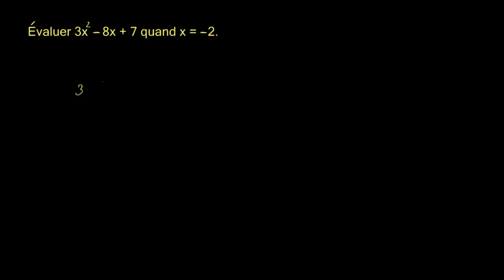Valeur numérique d'un polynôme pour une valeur de x donnée